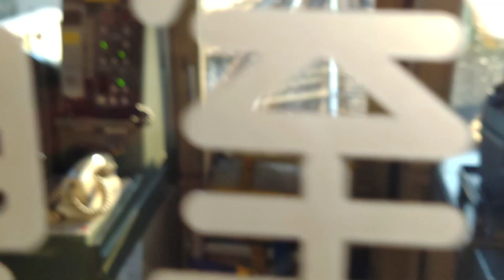東京メトロ半蔵門線・東急田園都市線前面展望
東京メトロ半蔵門線、東急田園都市線の半蔵門～中央林間間の前面展望の動画です。撮影日2024年1月12日に撮影